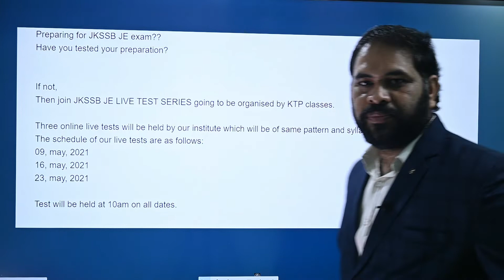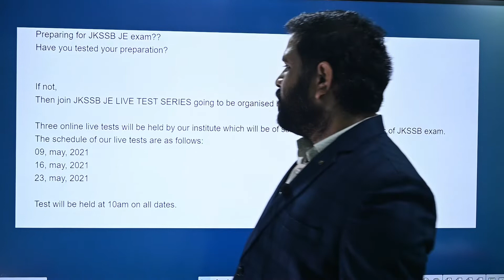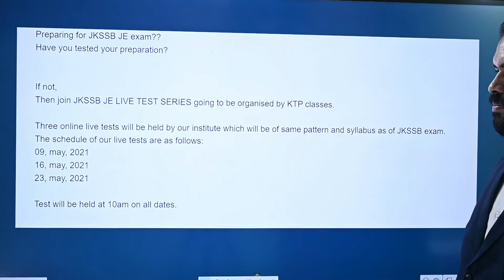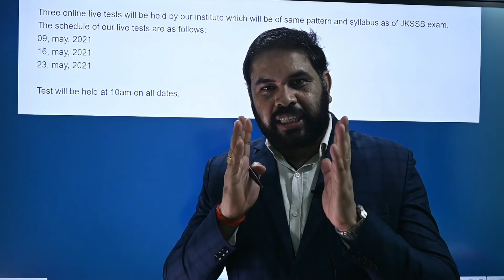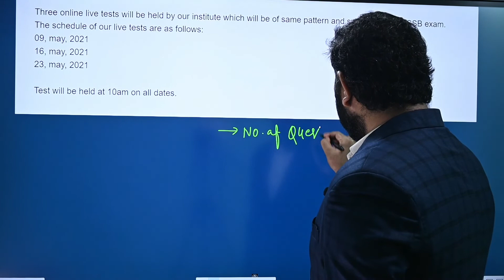JKSSB JE LIVE TEST SERIES#JKSSB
Preparing for JKSSB JE exam??
Have you tested your preparation?

If not,
Then join JKSSB JE LIVE TEST SERIES going to be organized by KTP classes.

Three online live tests will be held by our institute which will be of same pattern and syllabus as of JKSSB exam.
The schedule of our live tests are as follows:
09, may, 2021
16, may, 2021
23, may, 2021

Test will be held at 10am on all date